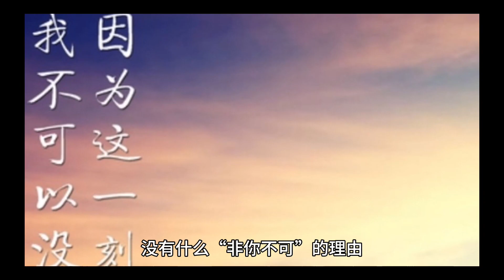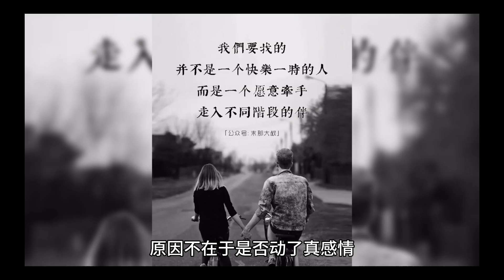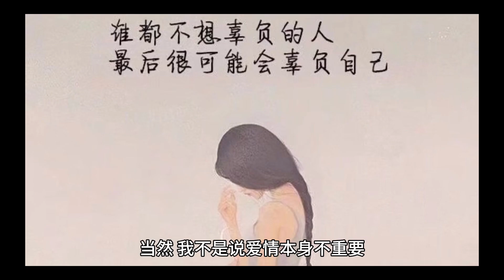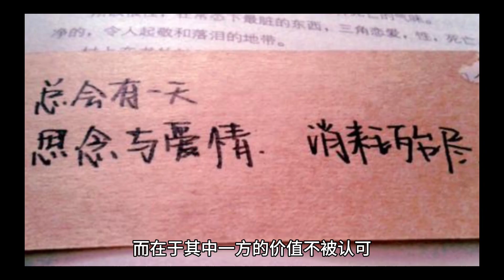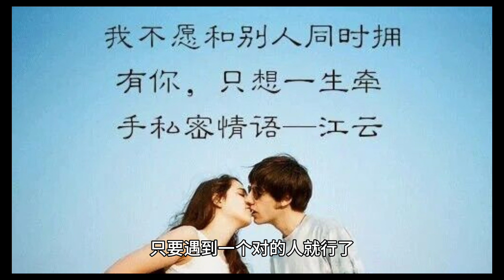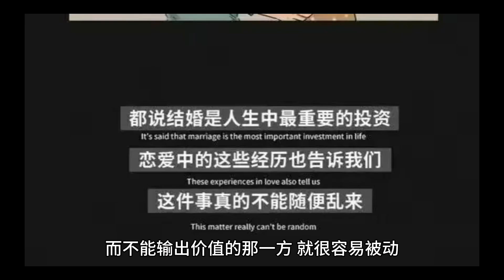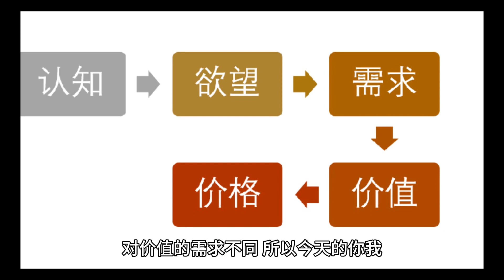能换来爱情的从来不是“真心”，而是这两个字。。。。。。好多人就是不懂。